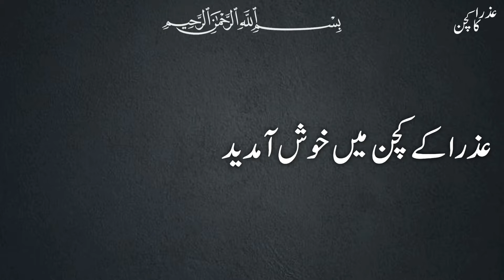سردیوں میں ساگ جلدی بنانے کا آسان طریقہ | Sarson Ka Saag New Recipe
آج میں آپ کے لیے لے کے ائی ہوں بہت ہی مزیدار سرسوں کے ساگ کی نیو ریسپی ۔ امید ہے اپ کو یہ ریسپی پسند آئے گی ۔ ہماری ویڈیو پسند ائے تو لائک 👍 کریں اور چینل کو سبسکرائب کرنا مت بھولیں ۔